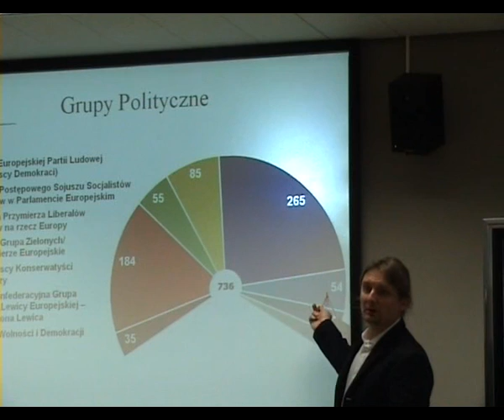Laureaci konkursów Janusza Zemke zwiedzają Bruksele